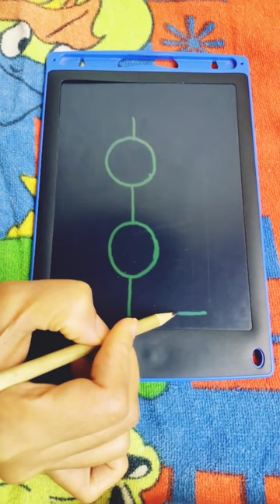How to draw Ambulance 🚑 car with letter OO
How to draw Ambulance car drawing with letter OO simple drawing shorts